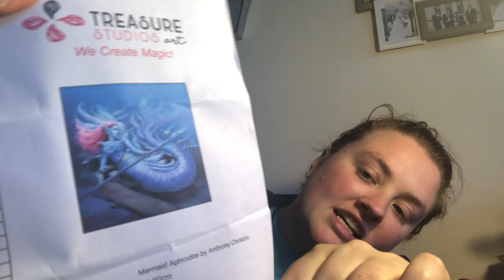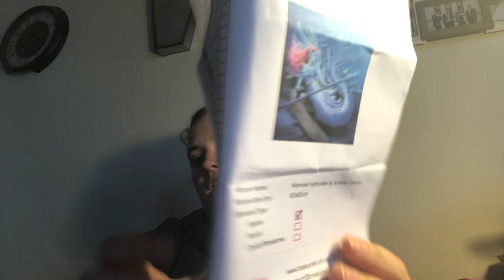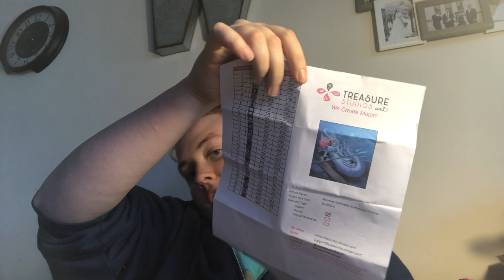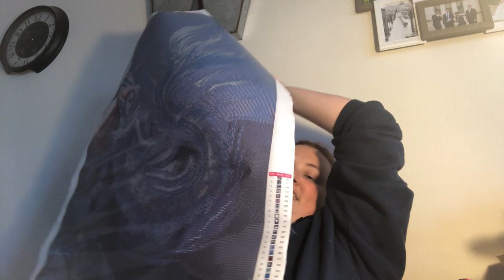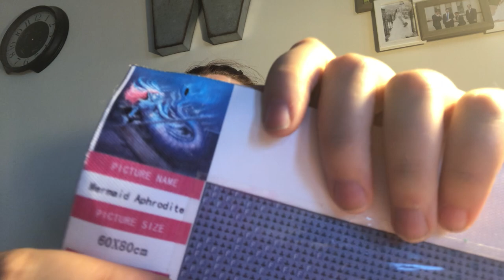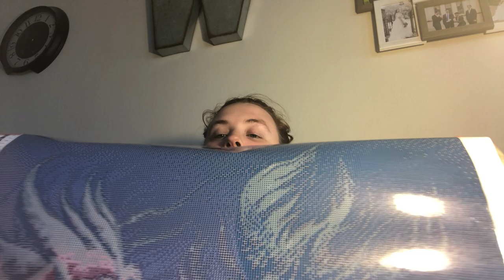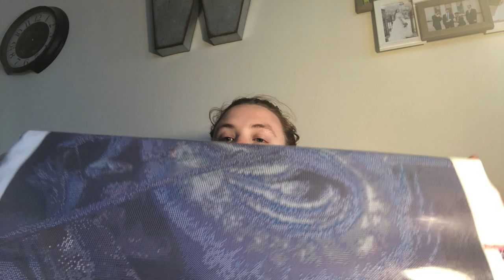Diamond Painting Unboxing of Mermaid Aphrodite My First TSA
Mermaid Aphrodite from TSA